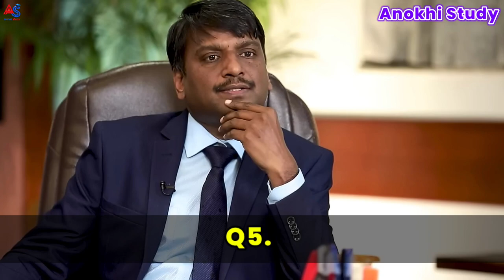IAS + UPSC INTERVIEW QUESTIONS | IAS & UPSC MOCK INTERVIEW | Srushti Jayant | Anokhi Study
IAS Interview Question | Mock Interview 2023 | UPSC 2023 | GK Questions | Gk Quiz | Anokhi Study

gk quiz
gk quiz in hindi
gk fact
gk questions
gk in hindi
upsc ki tyari kese kare
upsc mock interview
drishti ias
drishti ias mock interview most brilliant question
upsc exam
upsc preparation
upsc preparation in hindi